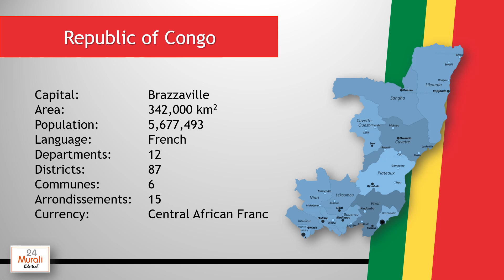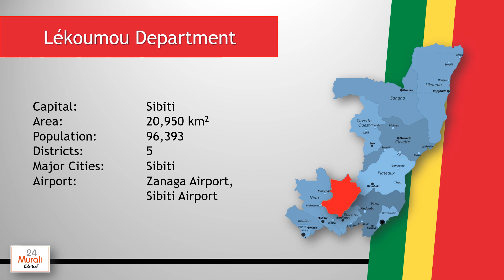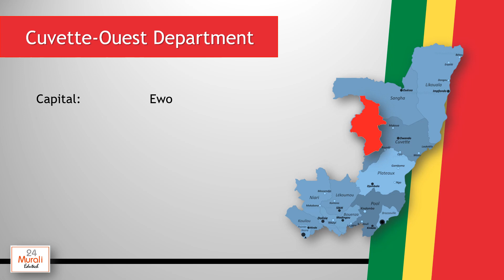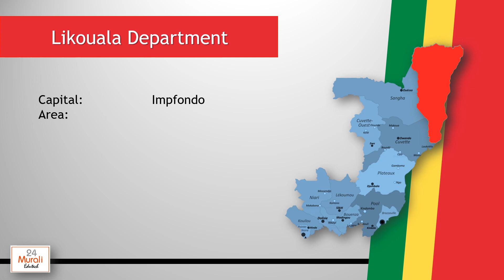Departments (States) of the Republic of Congo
Demographic details of all 12 Departments of the Republic of Congo.
Voice over courtesy: TTS Maker